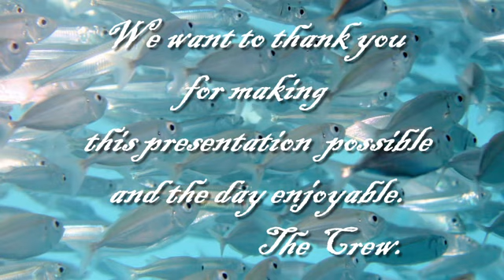Our day at Reefworld.